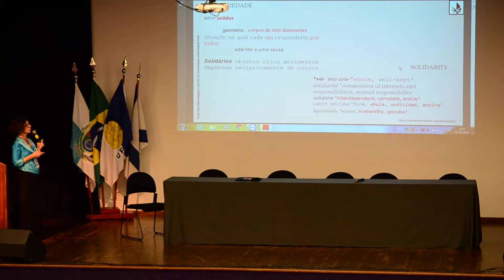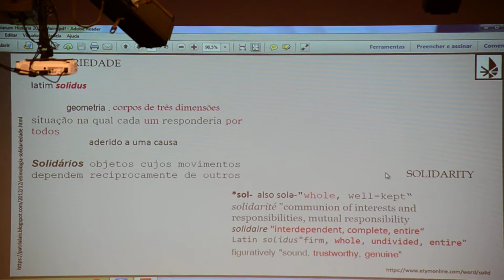Mesa 1 - Sacudindo a Poeira (1)